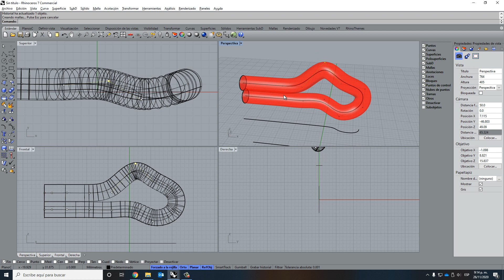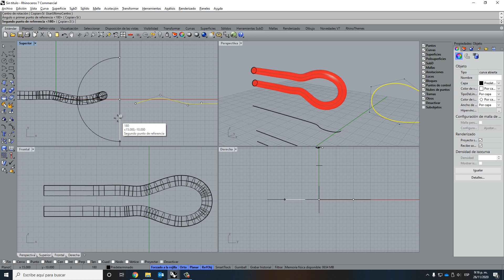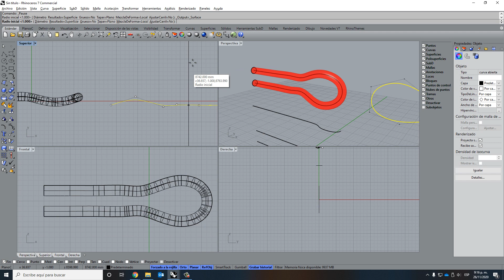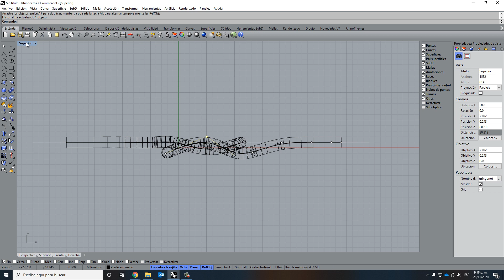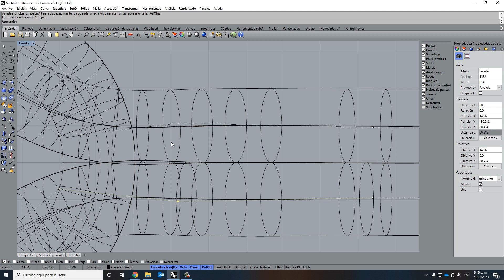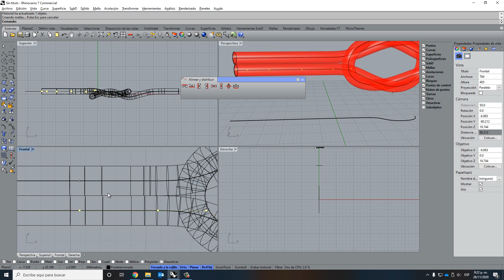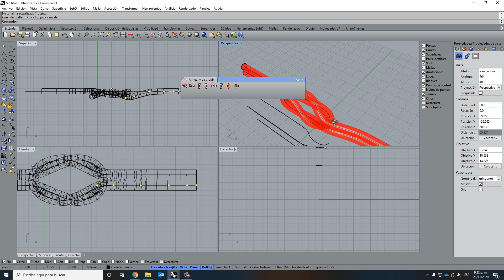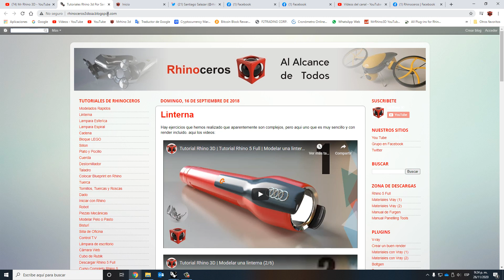Tutorial Rhino 3D | Modelar un Anillo con Nudo Cruzado (2/12)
Hola amigos en este nuevo tutorial en Rhinoceros 7 vamos a ver como trabajar con puntos de control , herramientas de alineación y con el Record History.